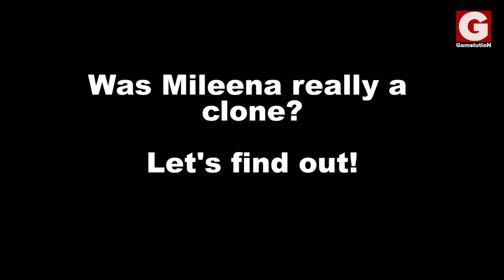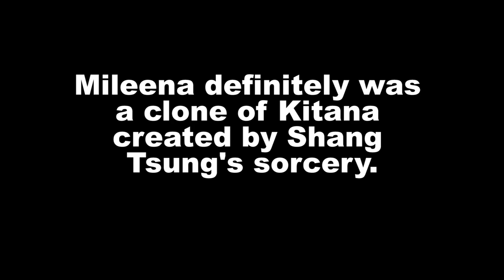Mortal Kombat 11 - Was Mileena Really a Clone?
In this video, we will find out whether Mileena truly is Shao Kahn's daughter or simply a clone that was made to replace Kitana.

cheers! :)